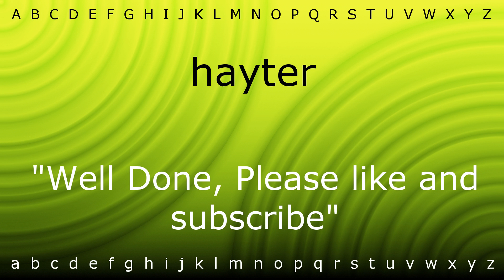How to say 'hayter' with Zira.mp4